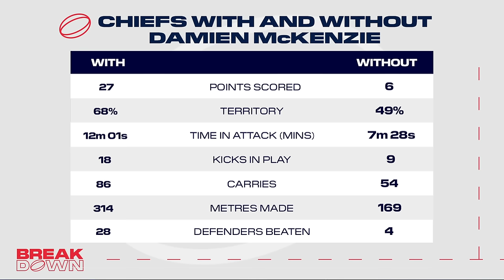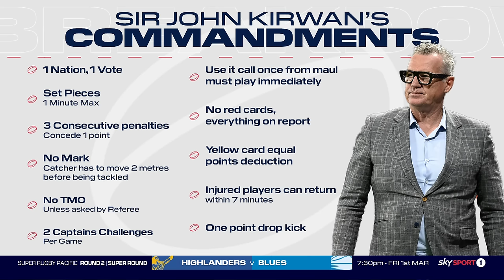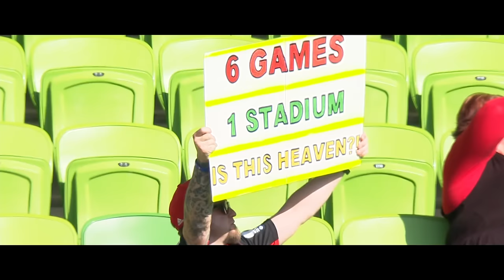Super Rugby Pacific is BACK! | The Breakdown